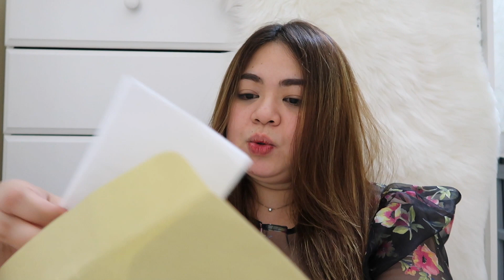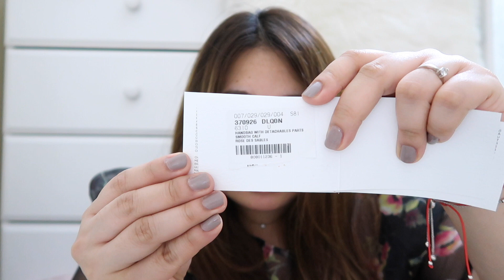Bag Haul (MINI) Feat. COACH Mini Surrey Carryall @ 2:08 + BALENCIAGA PapierA6 (Rose Des Sables) 7:00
🍀PrettyMomsh
CONGRATULATIONS!!!